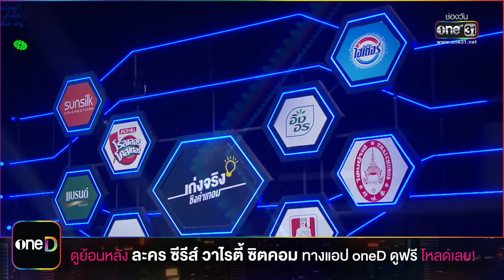เก่งจริงชิงค่าเทอม | EP.116 (1/4) | 15 ม.ค. 66 | one31